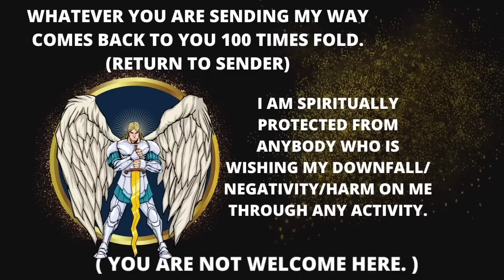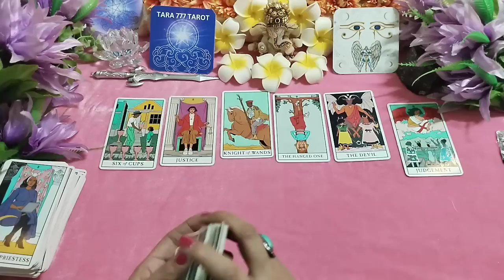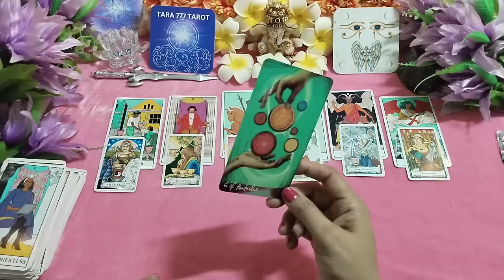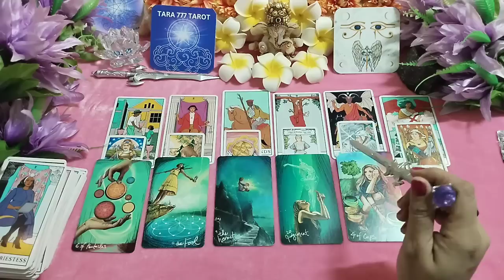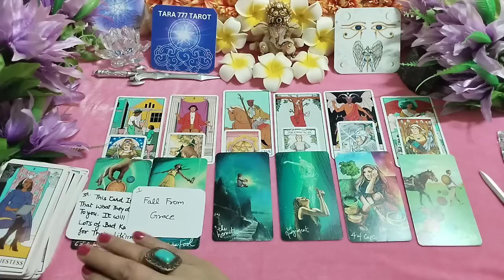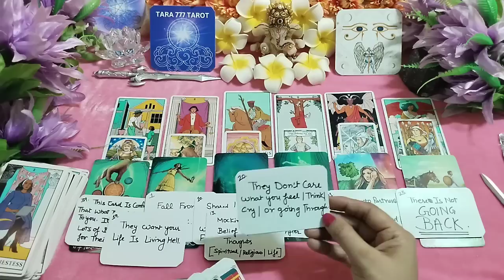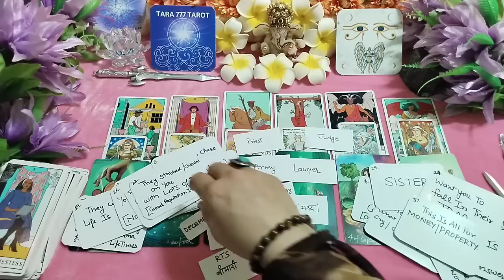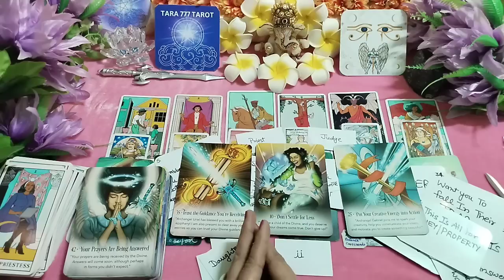🍀 You Will Recieve Your Blessings | Trust In God With All Your Heart|Tarot Hindi #1111 #777